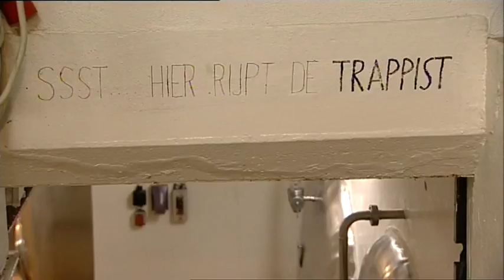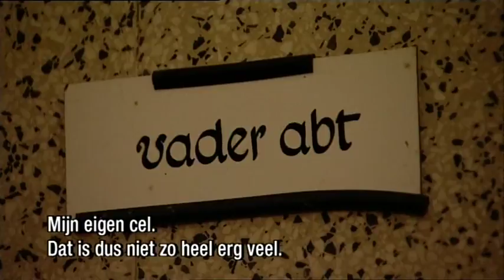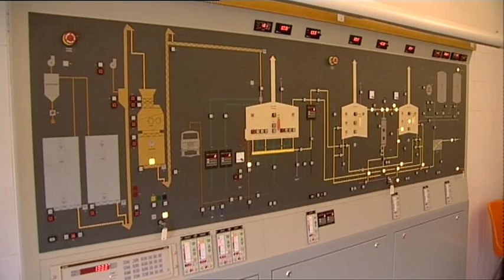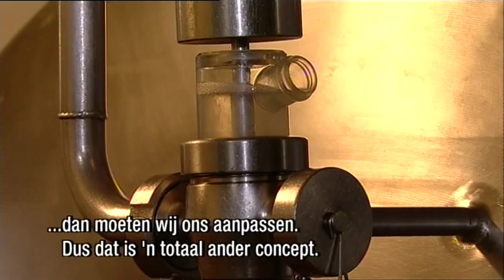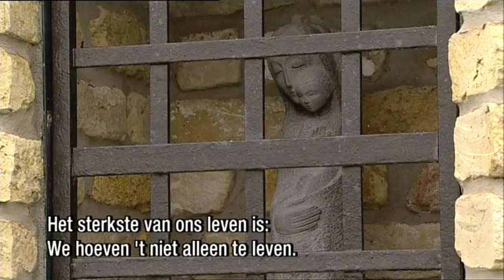Abt Manu van Hecke (Kruispunt kloosterserie 2007, 5/5)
Ook in de zomer van 2007 heeft het RKK tv-programma Kruispunt weer de jaarlijkse kloosterserie gepresenteerd. Ditmaal voerde de reis naar België, waar vijf Vlaamse kloosters zijn bezocht, waaronder een abdij die de deuren maar zelden openstelt. Presentator Leo Fijen praat met Vlaamse monniken en monialen over de grote spirituele vragen van deze tijd.

Aflevering 5: Manu van Hecke (trappist), Westvleteren (+ extra interviewbeelden bij aflevering 5)